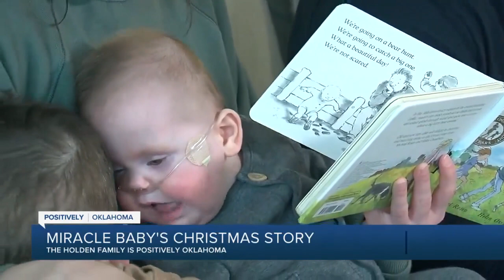Positively Oklahoma: Bixby baby arrives home from NICU after birth at 22 weeks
The saying "Home for the Holidays" has an extra special ring for one Bixby family in 2022.

The Holdens spent most of this year in Hillcrest Medical Center's Neonatal Intensive Care Unit when their son was born at just 22 weeks. It was a birth doctors said just a few years ago would not have even been possible.

2 News' Julie Chin reports.